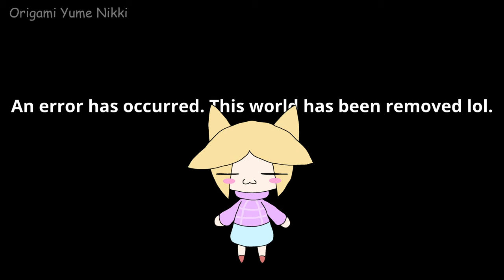♪ Lofi Yume 2kki Music to Sleep and Relax to ♫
Chill OST from the game Yume 2kki with some lofi drums!

0:00 Chapters:
0:03 Lavender Waters
0:48 Lotus Waters
1:33 Witch Heaven
2:18 Pure White Lands
3:04 Eyeball Cherry Fields (Giant Toilet)
3:48 Cat Cemetery
4:33 Strawberry Milk Sea
5:19 Dream Park
6:04 Adabana Gardens
6:50 Gentle Meadows
7:35 Mask Shop
8:20 Lamplit Stones
9:05 Spacey Retreat
9:50 Cotton Candy Haven
10:35 Cotton Candy Haven (Music Box Room)
11:21 Rusted City
12:06 Fantasy Library (bookshelf 17)
12:51 Cog Maze
13:36 Galactic Park Bridge
14:21 Blue Eyes World
15:07 The Ceiling ( reversed )
15:52 Bug Effect Room
16:37 Sky Kingdom
17:22 Apartment Amoeba
18:07 CMYK Tiles World
18:53 Nocturnal Grove
19:38 Holographic Chamber
20:23 Snowy Village
21:08 Honeybee Laboratory
21:53 Abandoned Apartments (Lower Apartments)
22:39 Computer Default theme